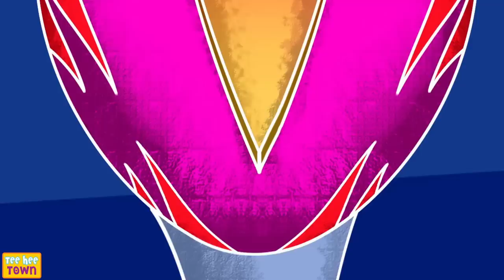Crazy Skeleton Riders On GHOST BIKE | Rescue Len & Mini Midnight Adventure Fun Songs By Teehee Town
Enjoy this collection of super Fun Songs and Nursery Rhymes featuring your favorite characters Len & Mini and some looney witches and skeletons! Come let's learn, sing along and have an amazing and crazy time!!